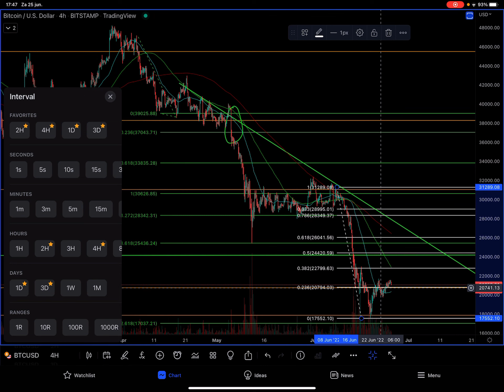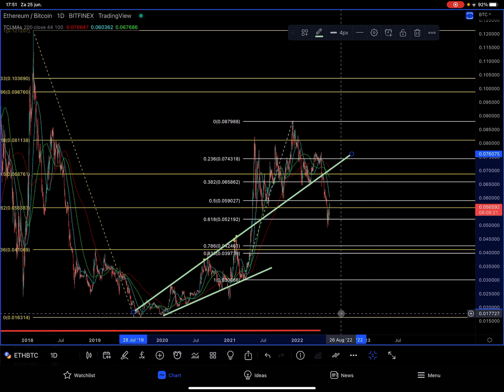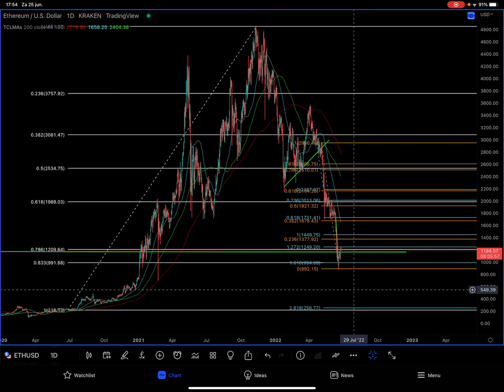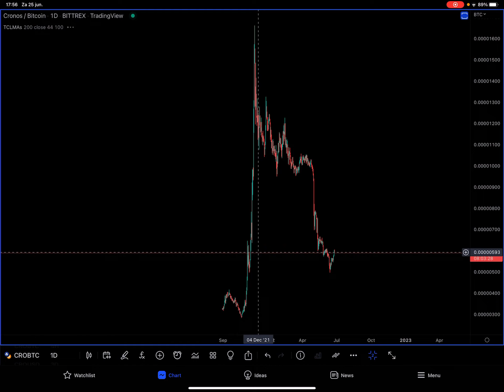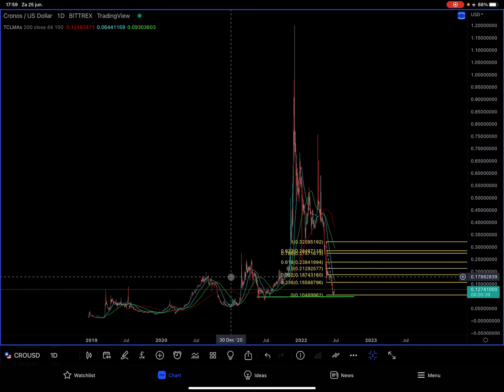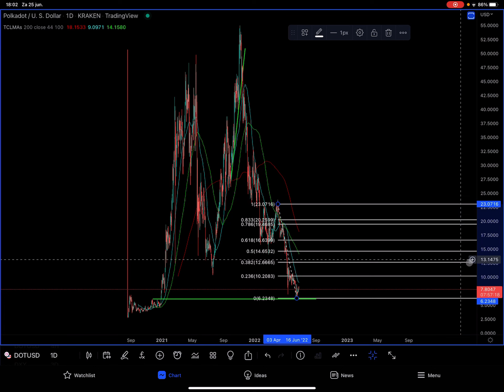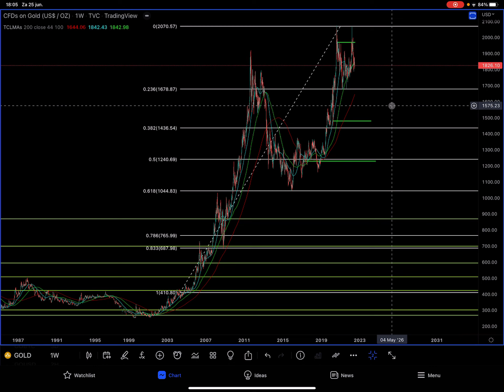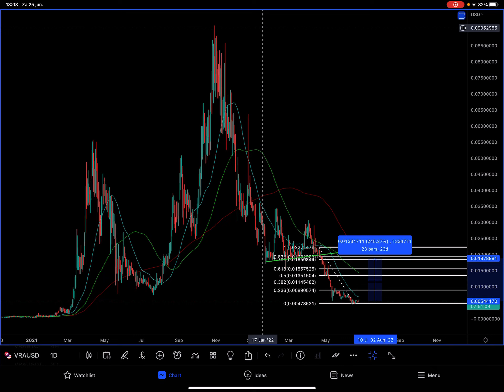Crypto Update met Bitcoin, Ethereum, Cardano, Cronos, Polkadot & Verasity | Goud Lager Dan $800?!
Bulls & Bears Crypto Update & Requests met Bitcoin BTC, ETH, ADA, CRO, DOT, GOUD & VRA. Hieronder kun je de time stamps, andere video’s en handige links vinden.

⏱ Time stamps
0:01 Intro
0:33 Bitcoin BTC/USD Bitstamp
6:05 Ethereum ETH/USD & ETH/BTC Kraken, Bitfinex
9:37 Cardano ADA/USD Kraken
11:36 Cronos CRO/USD Bittrex
15:43 Polkadot DOT/USD Kraken
18:24 Goud GOLD (US$ / OZ) TVC
21:29 Verasity VRA/USD Bittrex

CoinMarketCap
Bitcoin BTC